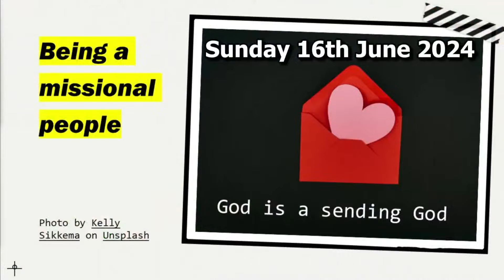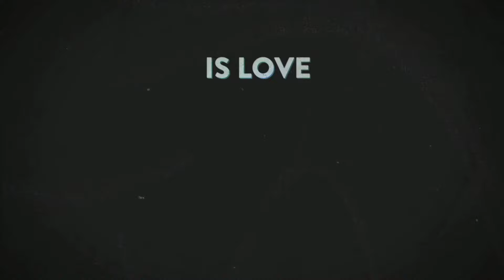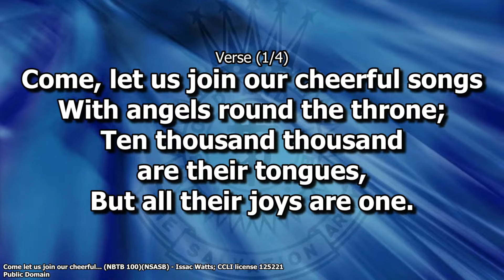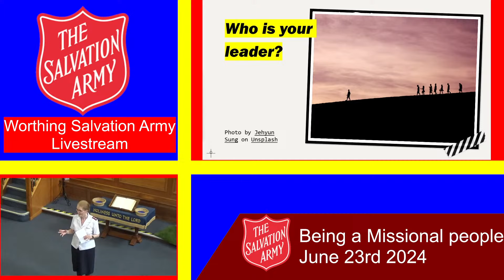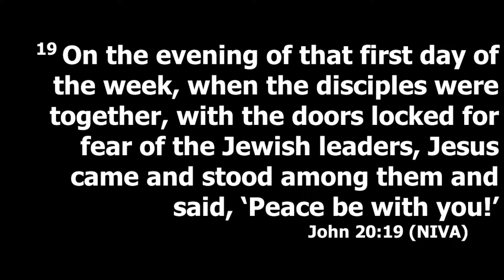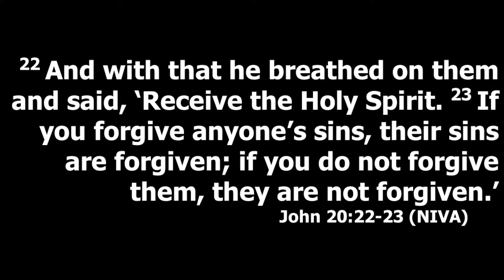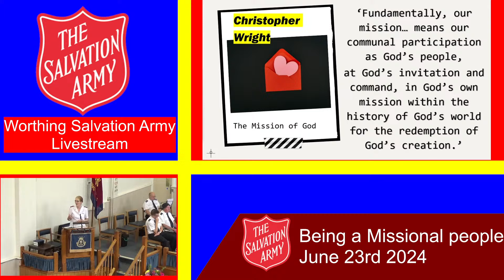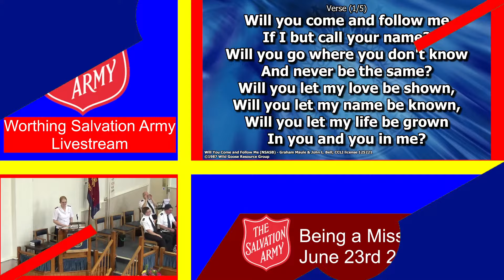Sunday Morning Service 23/6/2024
A copy  of the morning service from Worthing Corps 23rd June 2024.